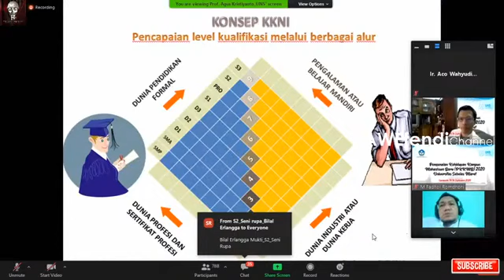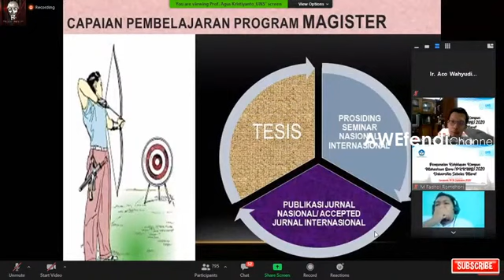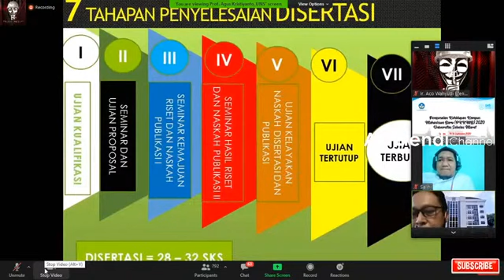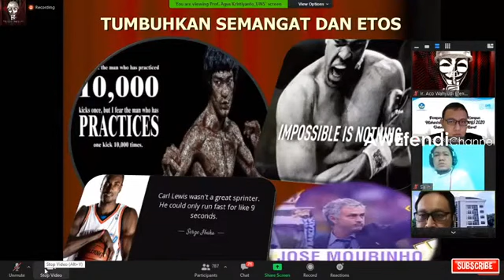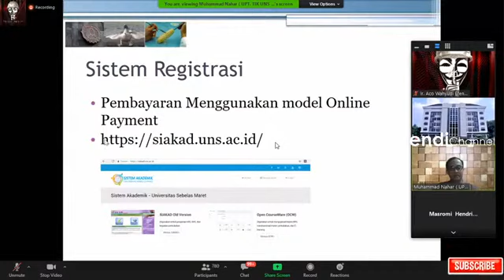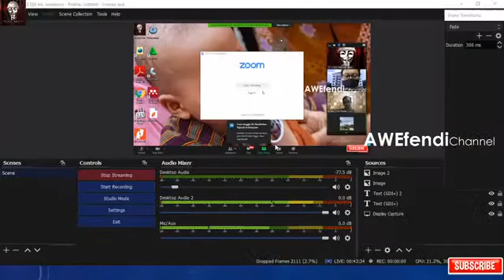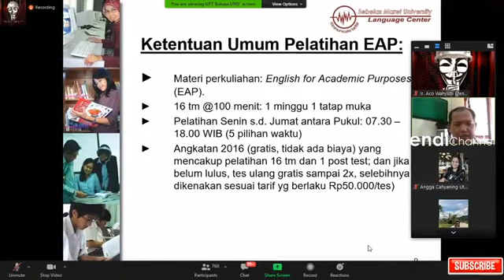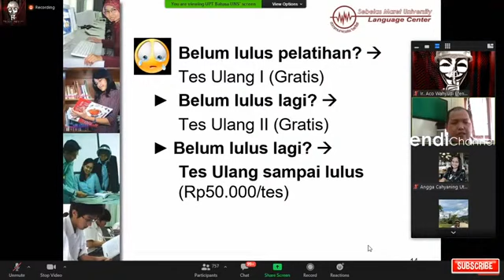Kuliah Perdana S3 UNS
Materi kuliah perdana UNS secara global